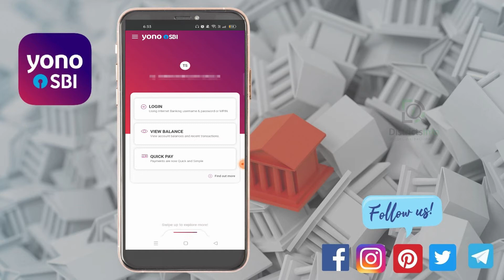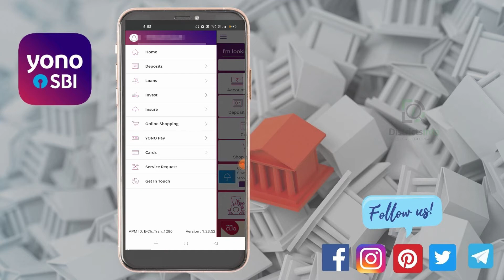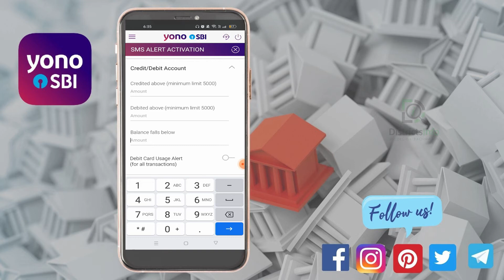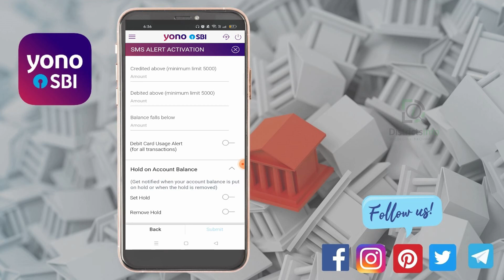SBI Account SMS Alerts Activate Through Mobile Online | How to Active SMS Alerts SBI Account Telugu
SBI Account SMS Alert Activate Through Mobile Online | How to Active SMS Alerts SBI Account Telugu: In this video, we have shown " How to Active SMS Alerts to SBI Account" in Telugu.